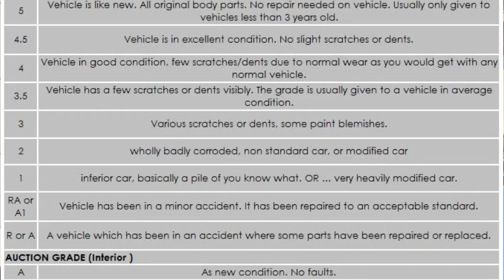Auction Sheet of Japanese Car | Urdu/Hindi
My name is Muhammad Anwar, I have been associated with the Japanese used cars exporting industry for the last 7 years, I have successfully exported cars to the Caribbean, Europe, CIS, South Asia, and African regions. I have been working as sales manager and training head at MDK Corporation a Japanese used cars exporting company. my goal is to provide sufficient knowledge to the people who are related to the Japanese used cars industry as importers, exporters, or auction agents and also those who are interested in this industry, to join it as freelance or full-time jobs.